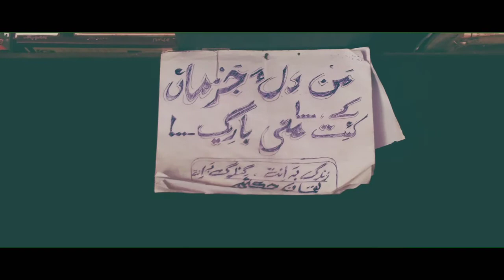Luqman Hakeem E Story Hakeem Vlog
Every trailer master